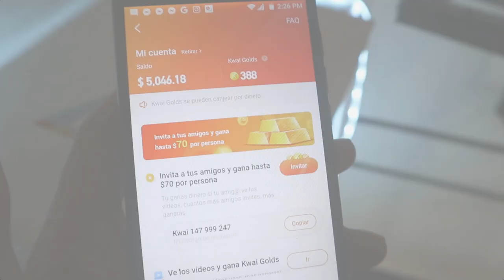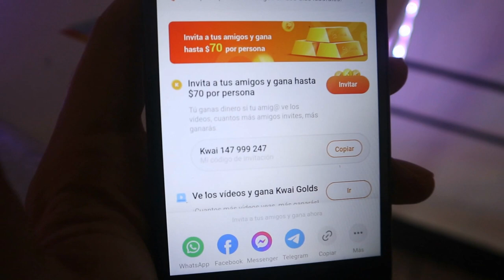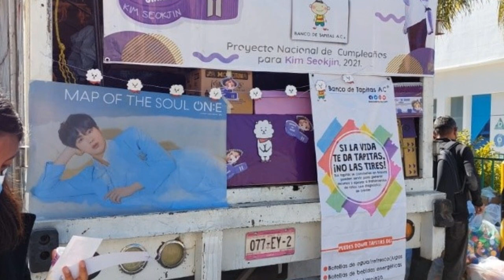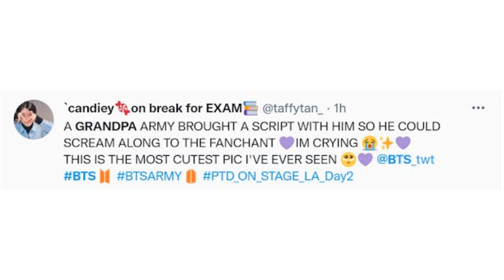CUANTOS años tenía Dylan Wang cuando protagonizó Jardin de Meteoros